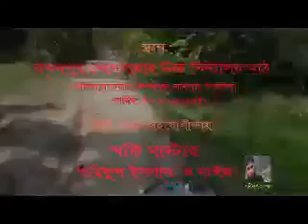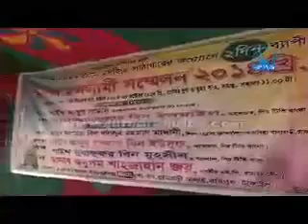sunnater mullayon সুন্নাতের মূল্যায়ন